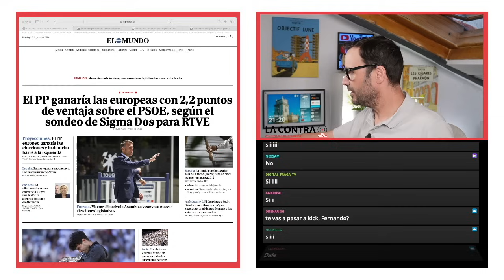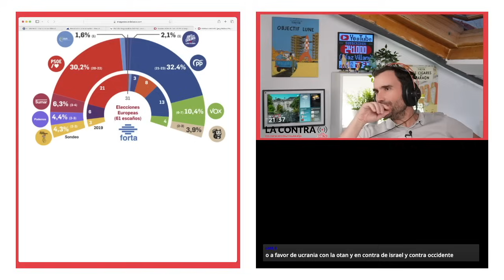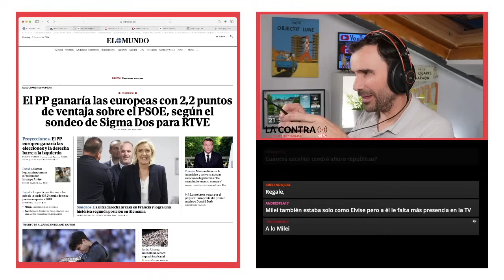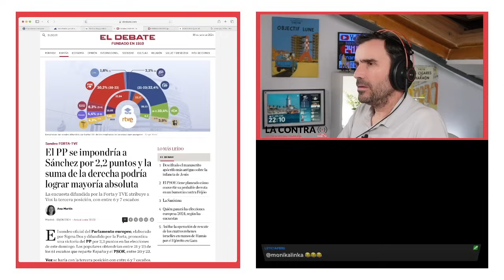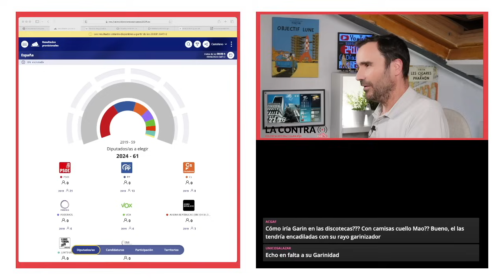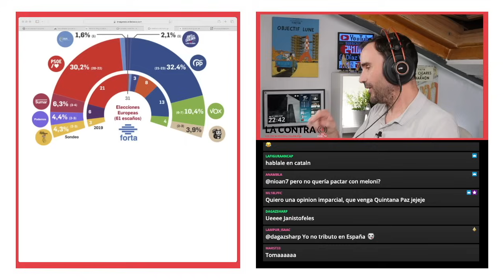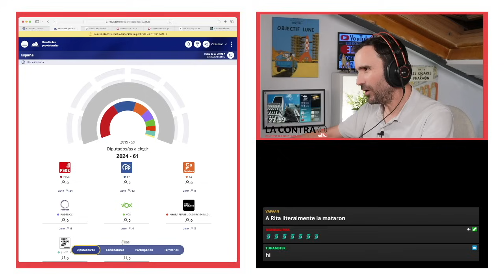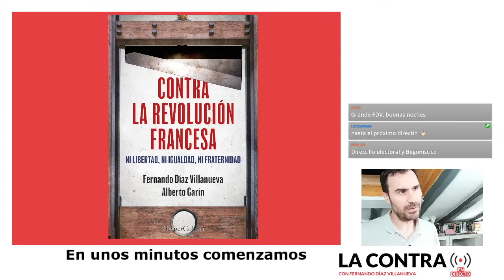La noche electoral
El PP ha conseguido dar el sorpasso al PSOE con un espectacular crecimiento en votos respecto a las elecciones europeas de hace cinco años. Los populares han dado un vuelco al tablero político situándose como fuerza más votada con un 34,18% de las papeletas frente al 20,15% que lograron hace cinco años. Los socialistas con el 30,19% descienden 2,67 puntos respecto a los anteriores comicios, pero resisten en el listón del 30% de los sufragios. La traducción de los porcentajes en escaños arroja un total de 22 eurodiputados para el PP, nueve más que los que ha tenido durante la pasada legislatura europea y 20 para los socialistas, uno menos que los logrados en 2019.

Encuentra mis libros en: